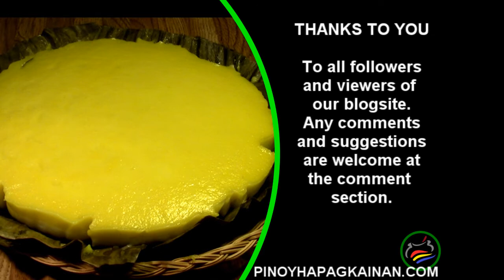Pinoy Hapagkainan - SAPIN SAPIN